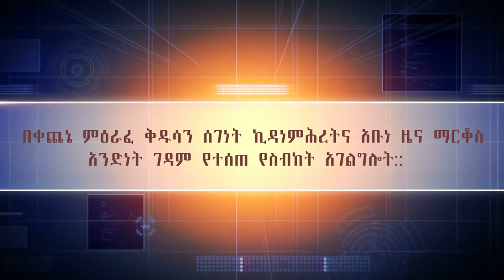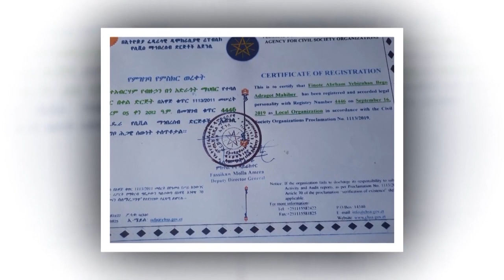ሙሽራዬ ሆይ ከሊባኖስ ተራራ ከእኔ ጋር ነዪ